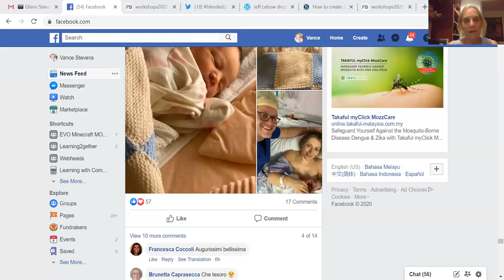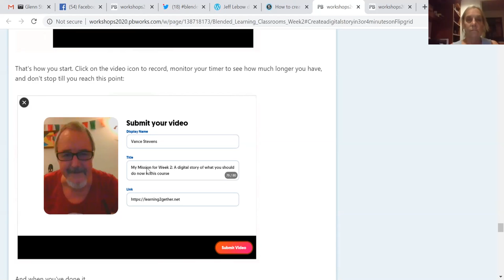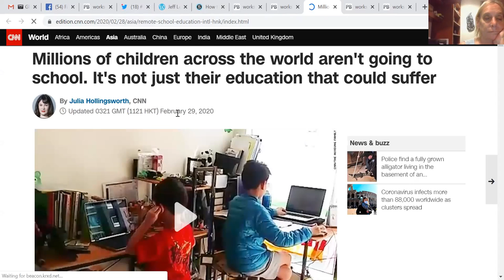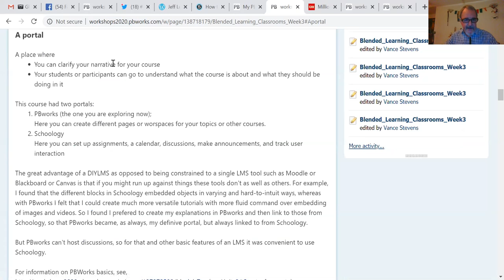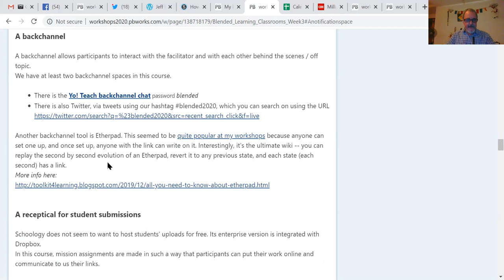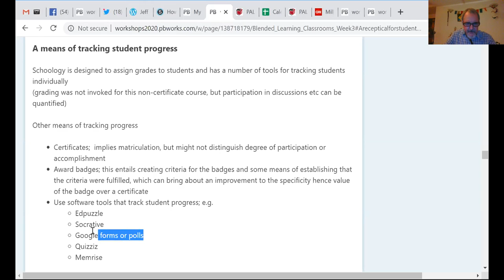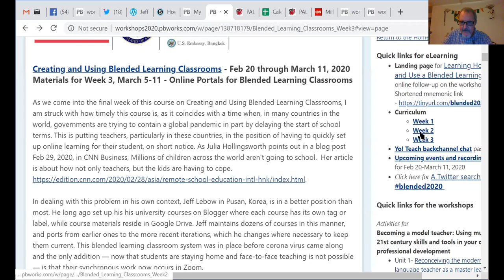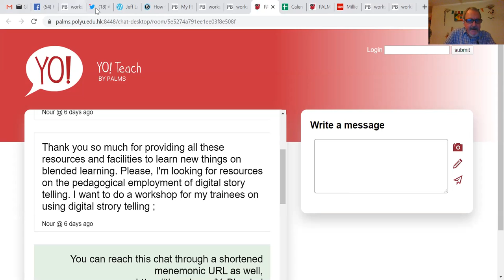Vance Stevens explains DIYLMS, topic of Week 3 of his course on Creating Blended Learning Classrooms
The 3rd Webinar for the course on Creating and Using a Blended Learning Classroom took place on March 3, 2020. At the webinar Vance Stevens took the opportunity to introduce Week 3 of the course, which will runs from March 5 through 11 and is on DIYLMS, or "do-it-yourself leaning management systems".  Vance walked viewers through what we had been doing on Digital Storytelling in Week 2 of the course and then introduced the Week 3 materials here: